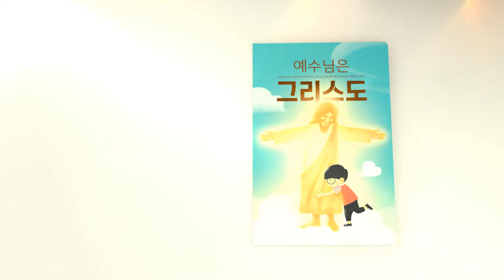예수님은그리스도광고영상